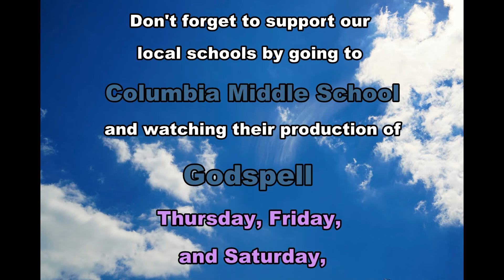Columbia Middle School presents the Broadway musical Godspell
In the first episode of our new weekly video blog "News and Views Around The CSRA," featuring local events in and around Augusta, we are excited to share this short video about Columbia Middle School's production of Godspell.  See it Thursday - Saturday, March 9th - 11th, at 7 PM, at Columbia Middle School, 2013 William Few Pkwy in Grovetown.  Come pick up one of 50 free tickets this week at Kia of Augusta, 1770 Gordon Hwy, or Acura of Augusta, 1760 Gordon Hwy.

News and Views Around The CSRA is proudly produced by Kia of Augusta, Acura of Augusta, and Honda Cars of Aiken.